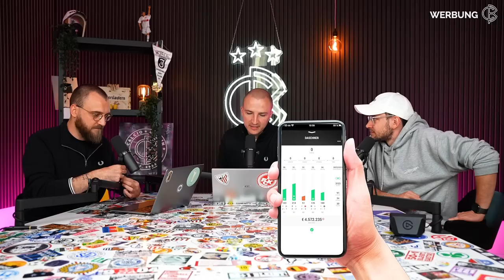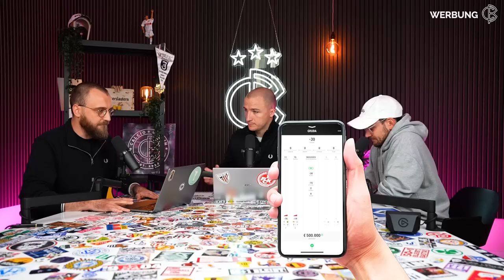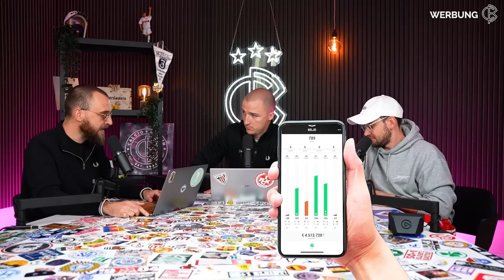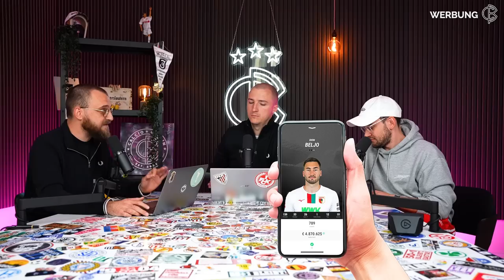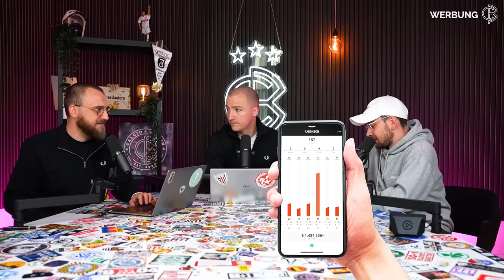Bundesliga-Geheimtipps! Diese Spieler könnten diese Saison richtig durchstarten! SCOUTING REPORT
Ihr wollt selbst Manager spielen? Kein Problem, hier geht's zu unserem Partner Kickbase

Photo-Credits: Imago